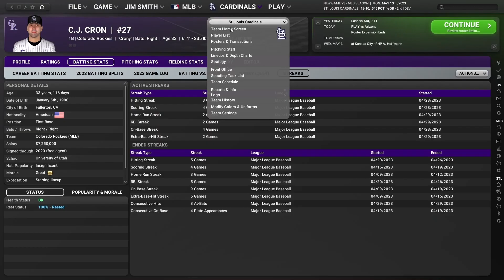Out of the Park Baseball 24 Official Reveal Trailer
Out of the Park Baseball 24 (OOTP 24), the next evolution of the award-winning MLB strategy game featuring endless scenarios and comprehensive player access will start the season on March 24th, 2023 on PC and Mac.